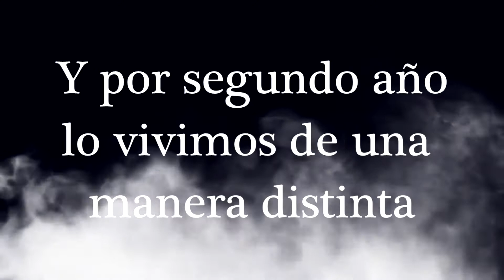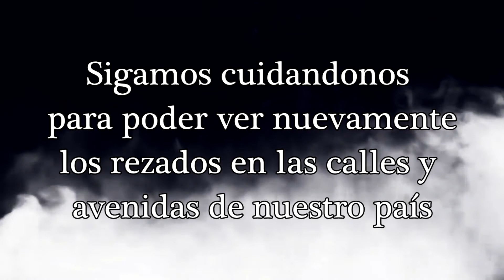Época de Rezados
Iniciamos nuevamente esta bella época de rezados y por segundo año la vivimos de manera distinta.

Créditos: MELGirón | tetocucurucho | edfelopi | Geovanni Contreras | Aleemrz | Devoción Guatemalteca.